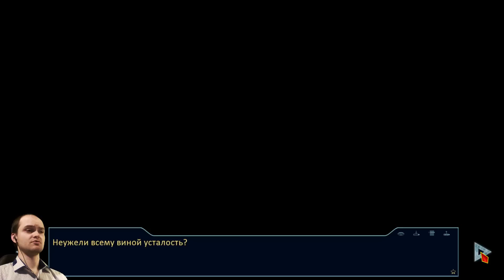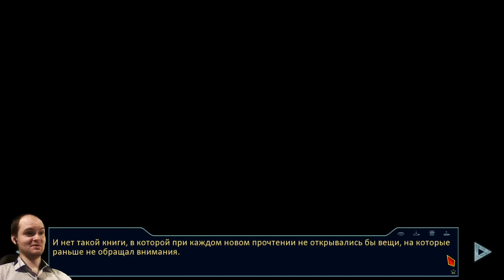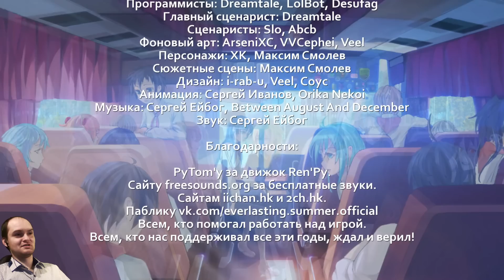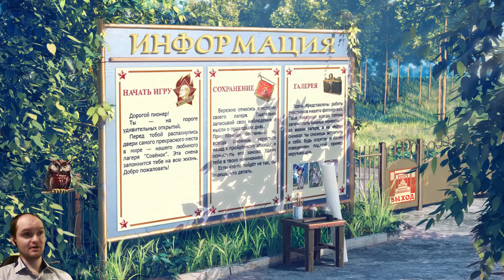ВСЕ ВМЕСТЕ! ► Бесконечное Лето прохождение |41| Гаремная концовка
Бесконечное Лето (Everlasting Summer) обзор - прохождение на русском. Гаремная концовка. Рут Юли. Игра - визуальная новелла. Ищем все концовки!